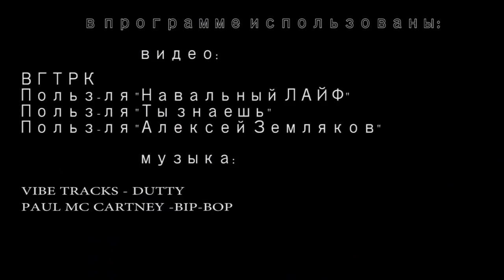Украденные гарантии. Рейтинг Путина VS пенсионная реформа 2018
Все.. Решил я для себя. Хочу работать футболистом в сборной России. Зря смеетесь, я по всем параметрам подхожу. В футбол играть не умею. Играл раза три в своей жизни, в дворовой команде, откуда был с позором изгнан. Правил.. не знаю. Зато люблю получать большие бабки безо всяких обязательств. А еще мне нравятся роскошные женщины на которых можно эти большие бабки тратить. Ну, чем я хуже Дзюбы или Игнашевича какого-нибудь? Я ведь тоже.. парень-то старательный.
А еще... остается совсем немного времени, и наступит 1 июля. А что для нас с вами означает эта дата? Правильно, именно на нее запланирована очередная всероссийская акция протеста. Короче.. в ближайшее воскресение, по задумке идейных вдохновителей в лице Навального, мы все вместе выйдем на улицы, чтобы выразить свое фи по поводу непопулярной пенсионной реформы, которую придумали.. как нам рассказывают - Димон со своим правительством. Хотя.. мне кажется, там все поучаствовали. И дядя Вова тоже. Но, речь не об этом. Я о том, что.. может быть хоть в этот раз мы увидим огромное количество протестующих? Это "Реальная журналистика", поехали!